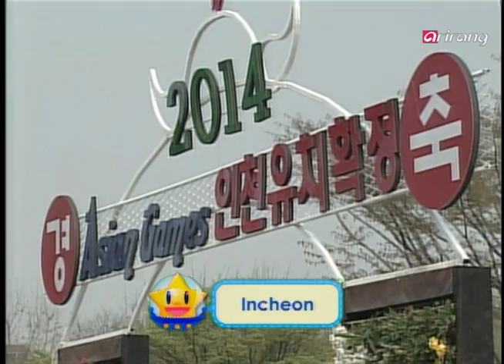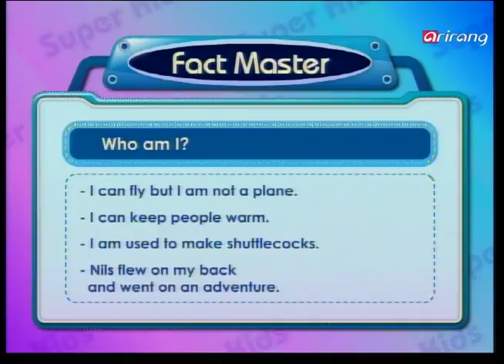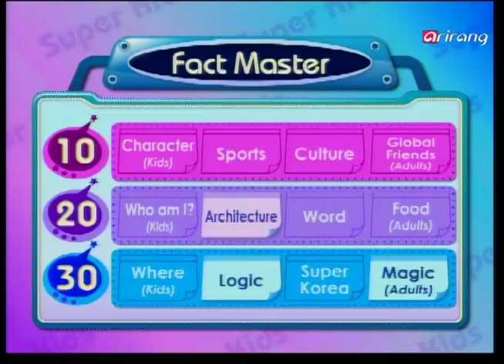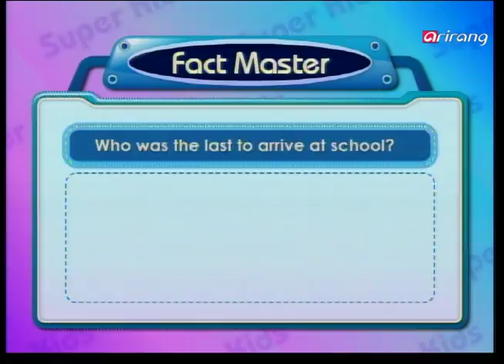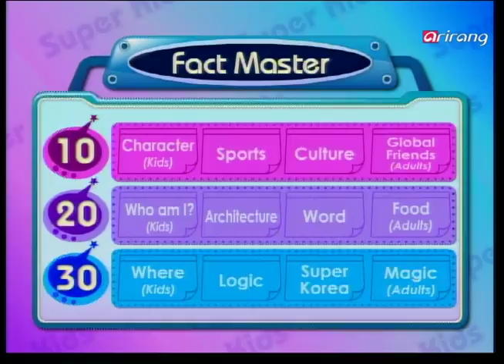[Superkids] Ep.163 - The Global families special 1 _ Full Episode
-60 seconds
-Panic attack:대한민국(Korea)
-Fact master